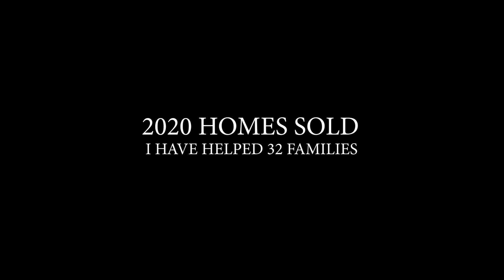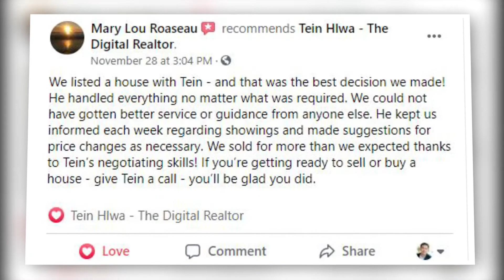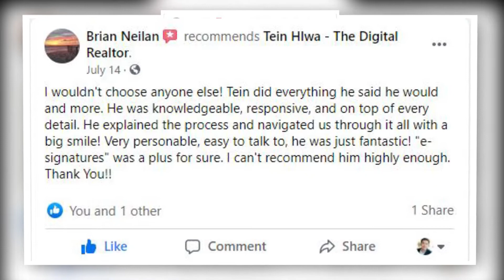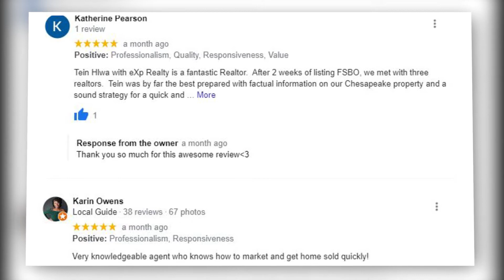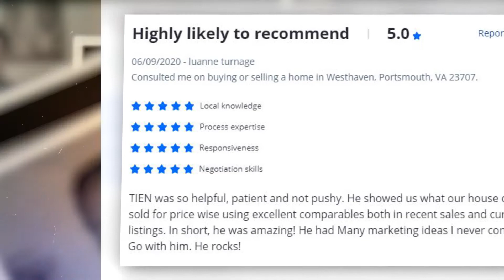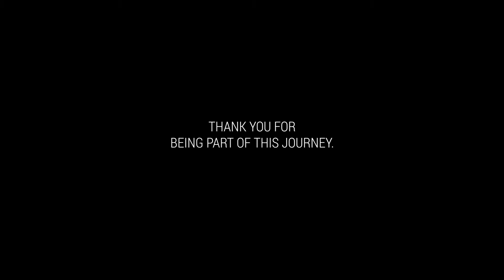Recap of 2020. Thank you to everyone that trusted me with their real estate needs! Happy New Year!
Had the honor of helping 32 families with their real estate needs in 2020. Thank you to everyone that trusted me with their real estate needs! Looking to help more families 2021.

If you know anyone that may need that help buying or selling a  home please have them reach out to me for a completely HANDS OFF A+ experience and find out how I can help achieve their goal 🙌

Tein Hlwa - The Digital Realtor
"Give your home the digital marketing it deserves"
eXp Realty

I am here to help and make a difference 😊